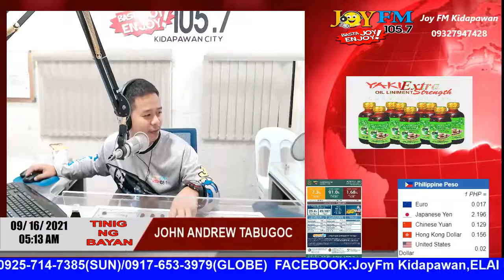Tinig ng Bayan 09/16/2021 5am-6am